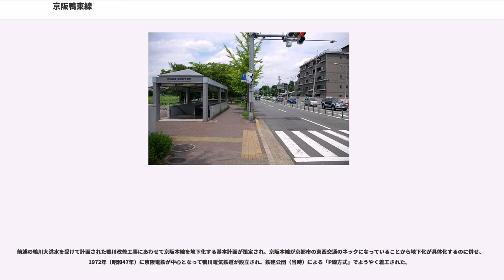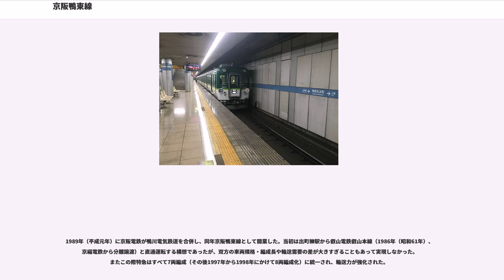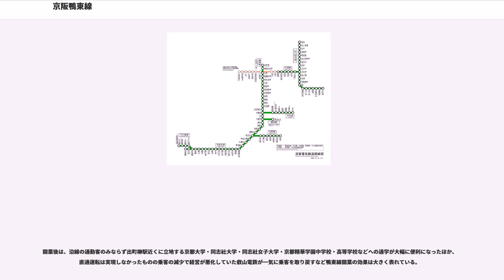京阪鴨東線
鴨東線（おうとうせん）は、京都府京都市東山区の三条駅から同市左京区の出町柳駅までを結ぶ京阪電気鉄道の鉄道路線である。

なお、正式な起点は三条駅だが、列車運行および旅客案内では出町柳駅から三条駅へ向かう列車が下り、逆方向が上りとなっている。

路線名は鴨川の東岸を走行することに由来している。京阪本線の実質延伸線として鴨川沿いの川端通の地下に建設され、全線が地下線となっている。わずか2.3kmと短いながらも京阪線京都側における分散型ターミナル、京都市営地下鉄と並ぶ市内基幹交通としての機能のほか、大阪方面と比叡山方面（叡山電鉄叡山本線）の連絡という3つの重要な機能を持ち、通勤・観光に多く利用されている。出町柳駅 - 三条駅の間では約12mの標高差（高低差）があり、駅構内の勾配は2‰だが駅間は12‰の勾配区間である。

開業当初から設備投資（約460億円）と施設使用料・支払利子（累計約230億円）の回収のため、普通運賃で60円の加算運賃が設定されており、鴨東線内各駅（三条駅から出町柳駅方面も含む）からの初乗り運賃は2017年現在、210円となっている。開業直後の定期運賃は、当時京阪電鉄の最長区間であった淀屋橋駅 - 坂本駅間より淀屋橋駅 - 出町柳駅間の方が高額であった。2017年現在の鴨東線を利用する場合の通勤用定期券は、京阪本線より1か月あたり2,200円高額となっている。2016年度末の回収率は31.8%であり、過去4年間で3.9%を回収した（回収に回す金額の大部分はこの60円の加算運賃で賄っている）。加算運賃がいつまで課せられるのかは未定。

京阪本線・中之島線と直通運転が主体であり、朝の三条発出町柳行き1本をのぞいて、すべての列車が大阪の淀屋橋・中之島方面と直通する。特急・準急（平日朝の淀屋橋・中之島方面は通勤準急）・普通がほぼ終日運行されているほか、朝と深夜に快速急行（朝ラッシュ時は通勤快急）・急行が運行されている。唯一の途中駅である神宮丸太町駅には急行以下の種別の列車が停車する。三条駅ではほとんどの時間帯において、上下線とも速達列車（特急・快速急行など）と準急・普通との緩急接続が行われている。

当線の免許は1924年（大正13年）に京福電鉄の前身である京都電燈が取得していた。京都電燈は1925年（大正14年）に叡山平坦線（現在の叡山電鉄叡山本線）を開業させたが、鴨東線については京都市電と平面交差になることや景観の問題から着工できず、ようやくまとまり鴨東線建設のために資材を用意するも、1934年（昭和9年）の室戸台風や、翌1935年（昭和10年）の鴨川大洪水で資材が流失したり、これらの被害復旧のための資材として流用され、その後は戦時体制と戦後の混乱で着工できなかった。

戦後、1948年（昭和23年）に当時の京都市長神戸正雄が京阪神急行電鉄・京福電鉄に早期開業を要請したのを受けて1950年（昭和25年）に鴨東線建設準備委員会が立ち上げられ免許出願に向けて準備を進めたが、「古都の美観を損なう」などと反対する動きがあり京都市会でも問題とされた。市会で公述人として呼ばれた桑原武夫京都大学教授は「堤防上を電車が走るのは古都の風致を損なう」などの反対意見に対し「すでに長い間七条から三条まで堤防上に走っている。三条四条周辺では鴨川べりを桜や柳の木の間を電車が走っているのは趣があって良いのではないか。それを眺めていて腹が立ったことは一度もない。」と賛成意見を述べた。しかし、市会は路線の地下化や報奨金支払などの費用負担を要求する、という厳しい条件を突きつけたため計画は頓挫し、長らく「幻の路線」と呼ばれた。

前述の鴨川大洪水を受けて計画された鴨川改修工事にあわせて京阪本線を地下化する基本計画が策定され、京阪本線が京都市の東西交通のネックになっていることから地下化が具体化するのに併せ、1972年（昭和47年）に京阪電鉄が中心となって鴨川電気鉄道が設立され、鉄建公団（当時）による「P線方式」でようやく着工された。

1989年（平成元年）に京阪電鉄が鴨川電気鉄道を合併し、同年京阪鴨東線として開業した。当初は出町柳駅から叡山電鉄叡山本線（1986年（昭和61年）、京福電鉄から分離譲渡）と直通運転する構想であったが、双方の車両規格・編成長や輸送需要の差が大きすぎることもあって実現しなかった。またこの際特急はすべて7両編成（その後1997年から1998年にかけて8両編成化）に統一され、輸送力が強化された。

開業後は、沿線の...